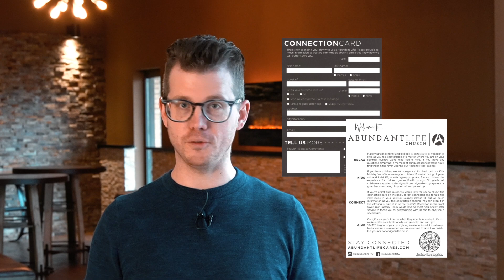Sunday Announcements 12/4